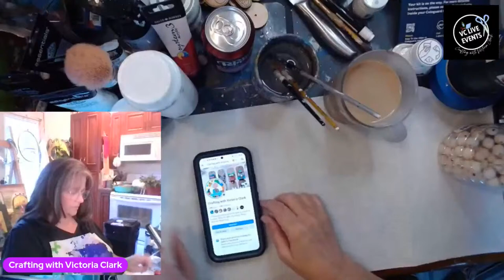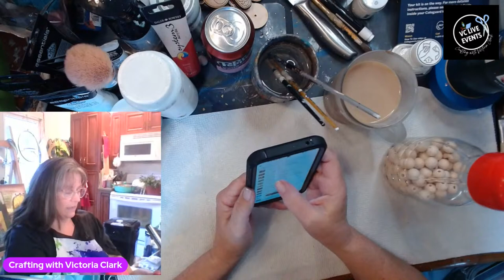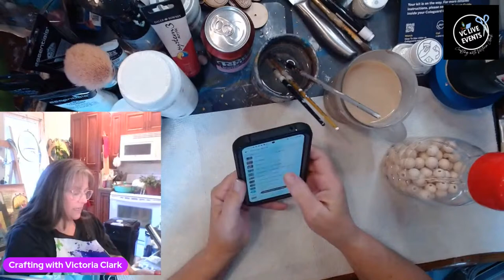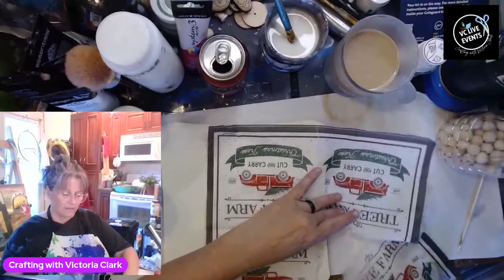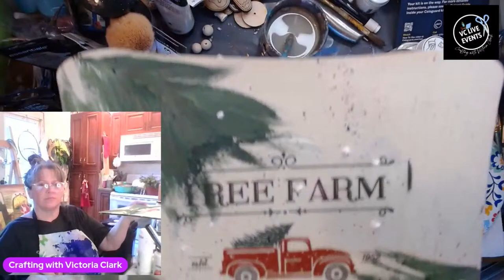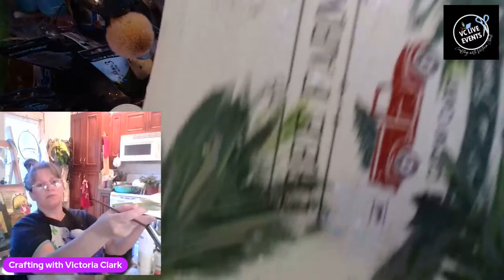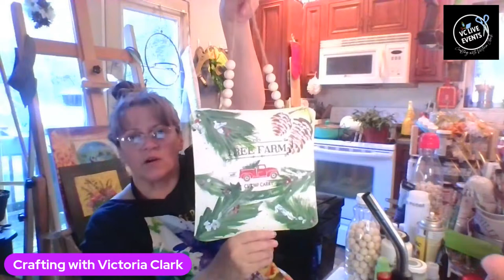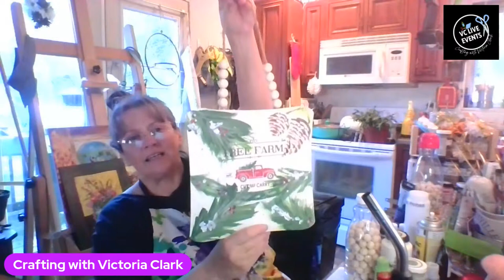festive wall hanger diy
you can recreate this wall hanger with any desing and any surface you choose